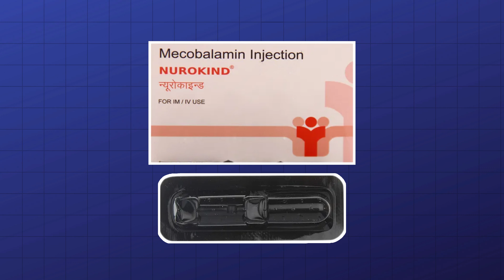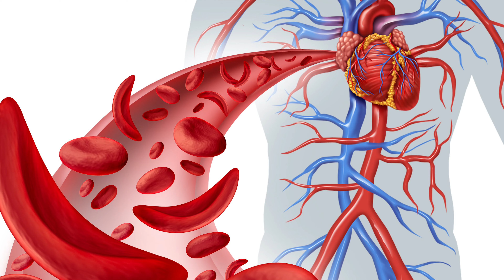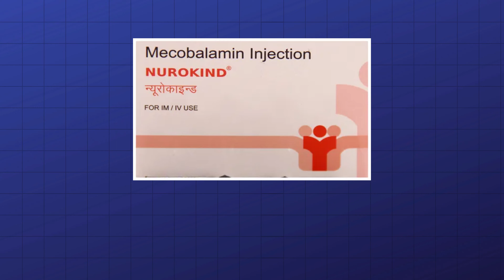Nurokind Injection Kya Kaam Aata Hai? Fyade, Uses, Precautions, Dosage & Side Effects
Nurokind Injection uses and health benefits are explained in Hindi. What is Nurokind Injection? What are the health benefits of Nurokind Injection? What are the precautions you must take while taking this injection? In what dosage should you take this injection? Are there any side effects of this injection? Get to know the detailed review of this injection in Hindi.

Chapters:
00:00 Introduction
00:18 Nurokind Injection kya hai?
00:59 Injection kyu diye jate hai?
02:33 Injection kisko diya jata hai?
03:01 Vitamin B ka kya kaam hota hai?
03:15 Nerve Kamjor hone ke lakshan
04:48 Kab Lagwaye Injections?
05:22 Side Effects of this injection